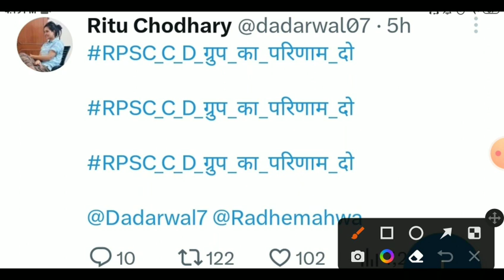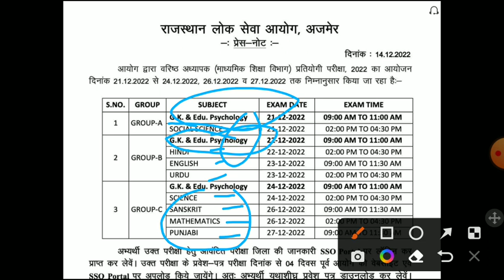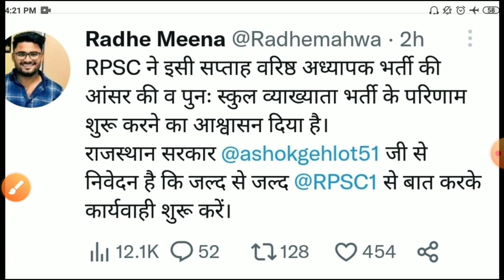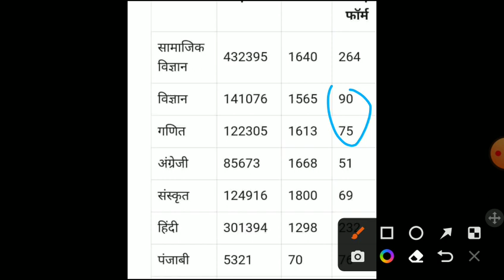Rpsc second grade result 2022/Rpsc second grade CUT-OF 2022/Rpsc second grade Answerkey/RPSC RESULT